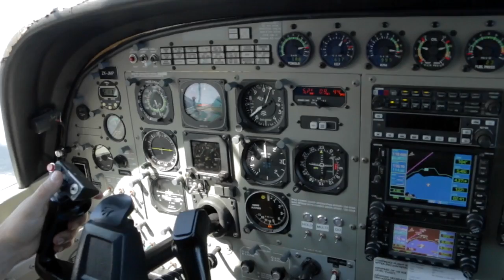MARIE-PIERRE - 301216 - MARIE-PIERRE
MARIE-PIERRE - Taupo Tandem Skydiving Handy Cam - MARIE-PIERRE